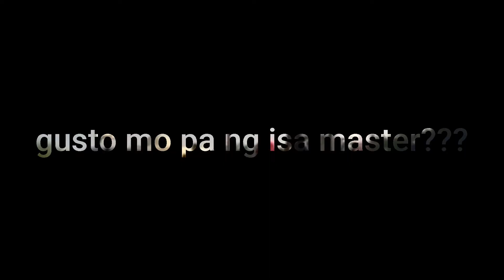Papawis 1 Friday morning,,,,before it all happens....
One of makuletz friday papawis,,,really missed these guys.